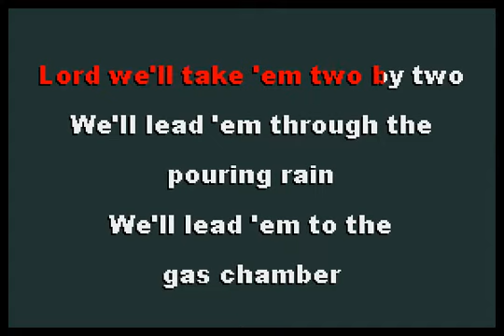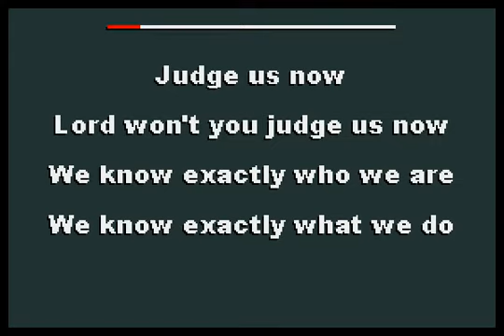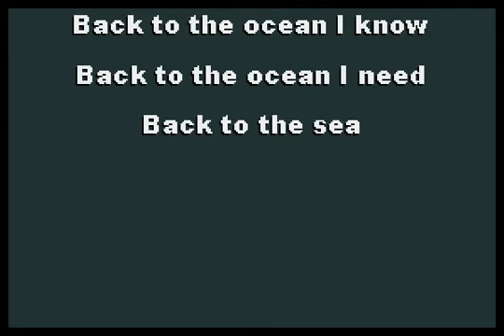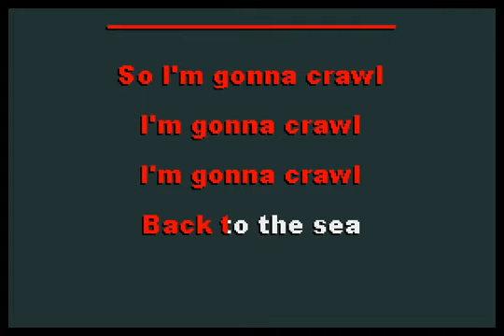The Thermals - Back to the Sea [karaoke]